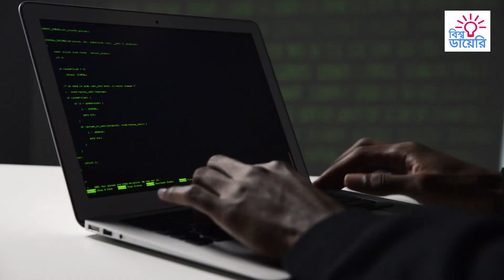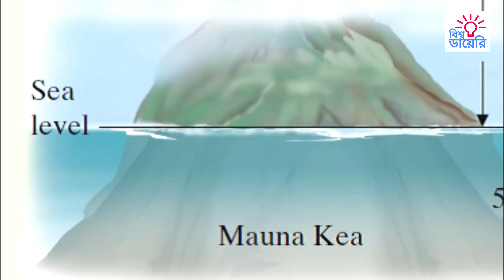ইতিহাসের সবথেকে বড় ৬ টি মিথ্যা ! যা আমাদের থেকে গোপন করা হয়েছে !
ইতিহাসের সবথেকে বড় ৬ টি মিথ্যা ! যা আমাদের থেকে গোপন করা হয়েছে ! বর্তমানে আমরা তথ্য প্রযুক্তির বিস্ময়কর একটি সময়ে বাস করছি। আমাদের কোনো তথ্য জানতে হলে তা খুব সহজেই হাতে থাকা মুঠোফোন থেকেই পেয়ে যাই।
তবে আমাদের পৃথিবী কালের বিবর্তনের মধ্য দিয়েই বর্তমানের এই সময়ে এসে পৌঁছেছে। শুরুর সময়ে মানুষ এমন সব তথ্য বিশ্বাস করত যা বর্তমান সময়ে এসে হাস্যকরই বটে! আর সমাজের মানুষেরা মন গড়া এসব তথ্য মনে প্রাণে বিশ্বাস করত শত শত বছর ধরে। কারণ তাদের হাতে তখন এখনকার মতো গুগল, উইকিপিডিয়া বা ইন্টারনেটের সুবিধা ছিল না। এজন্য প্রচলিত কথাই বিশ্বাস করতে বাধ্য হতো তারা। জেনে নিন তেমনই কয়েকটি সত্যি ভাবা মিথ্যা। যা শত শত বছর ধরে মানুষ সত্যি বলেই ভেবেছে।